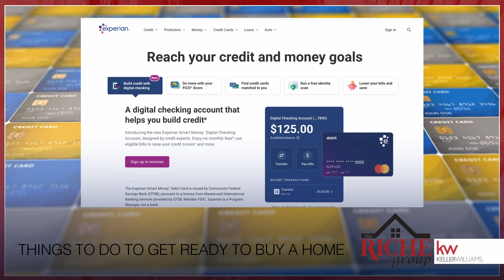First Time Home Buyer V2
Things you need to know when getting ready yo buy a home.